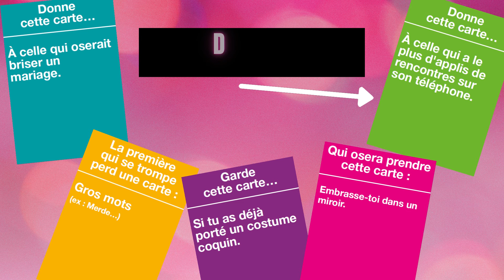For The Girls FR 30s